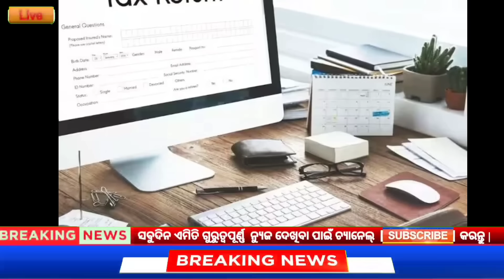20 September 2023 Odia News / Ajira Odia Niuju / Heavy Rain ln Odisha / Sikho Dekho Odia News Today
20 September 2023 Odia News / Ajira Odia Niuju / Heavy Rain ln Odisha / Sikho Dekho Odia News Today

QUERIES SOLVED -

1) 20 September  2023 Odia News
2) Being Odia News Today
3) Ajira Odia Niuju
4) Ajira Mukhya Kha bar